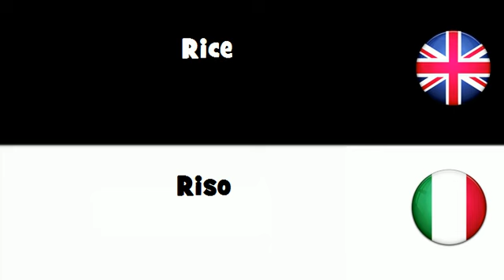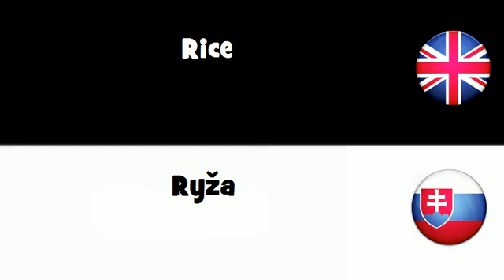SAY IT IN 20 LANGUAGES = Rice